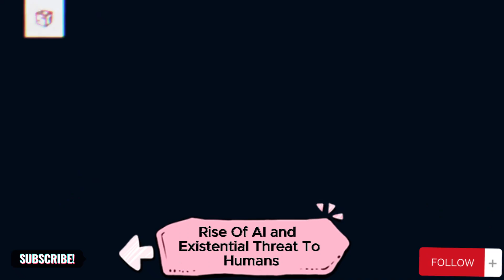Dangers of Artificial Intelligence | आर्टिफिशियल इंटेलिजेंस के खतरे |(Science and Crafts) | اردو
Threat of Artificial Intelligence are greater than previously thought, Artificial Intelligence is likely to rise and annhilate human beings.
Findings are based on research of scientists from the University of Oxford and Google deep mind.
According to paper threats of AI could change based on set of conditions the researchers have identified.
Late physicist Stephen Hawking has warned us about that aswell.
The development of full artificial intelligence could spell the end of the human race.
He argued the primitive forms  of artificial intelligence developed so far have proved very useful already.
But he feared of creating something that can change or surpass humans. Such advanced machines would take off on its own, and redesign itself at ever increasing rate. Human can't compete with such machines.